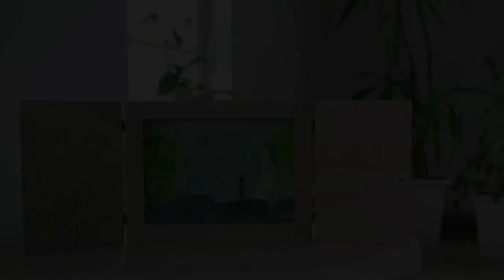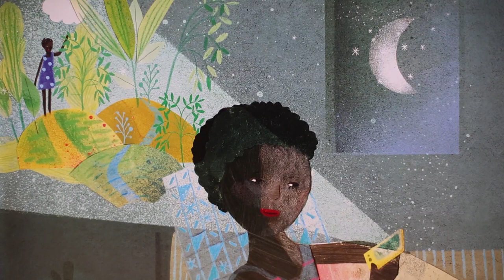"Po drugiej stronie gór" - teatrzyk kamishibai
Anna Onichimowska:
"Po drugiej stronie gór"
Ilustracje: Marianna Sztyma

Bajka edukacyjna przygotowana w formie teatrzyku kamishibai w ramach projektu "Edukacja globalna dla najmłodszych" realizowanego przez Ośrodek Działań Ekologicznych "Źródła" współfinansowanego w ramach programu polskiej pomocy rozwojowej Ministerstwa Spraw Zagranicznych RP w 2015 r.